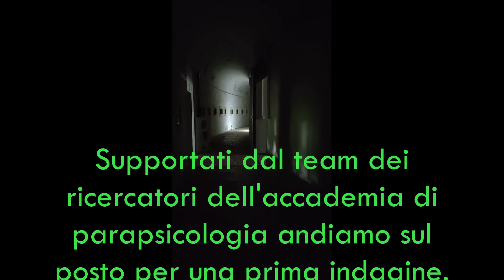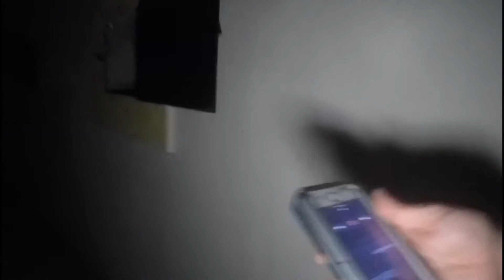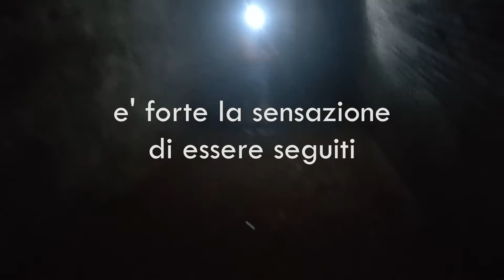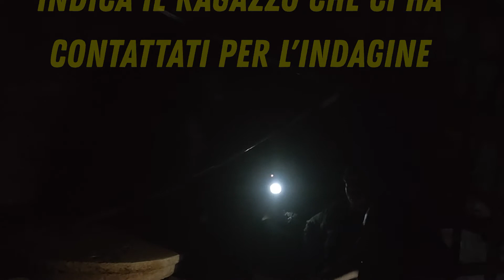Indagine al fortino - seconda parte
In un fortino militare costruito alla fine del 1800 accadono cose strane.